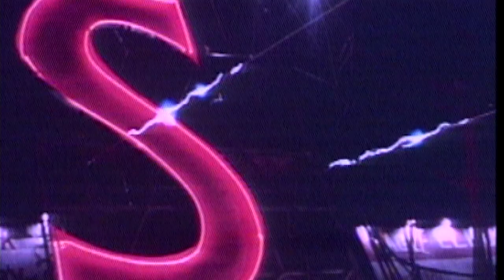Queen: 1991 - Innuendo (Episode 37)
A look back at how Queen roared into the 1990's and celebrated their twentieth anniversary with the release of the Innuendo single and album, both of which entered the UK charts at number 1.